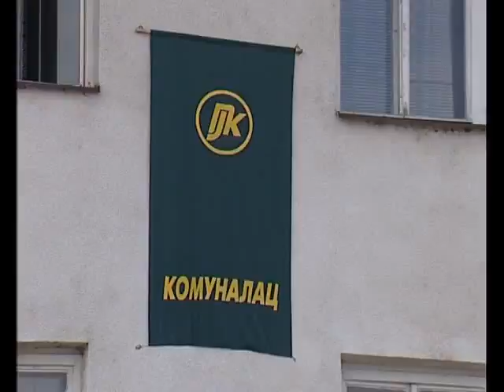KOMUNALAC SPREMAN ZA ZIMU 26102015